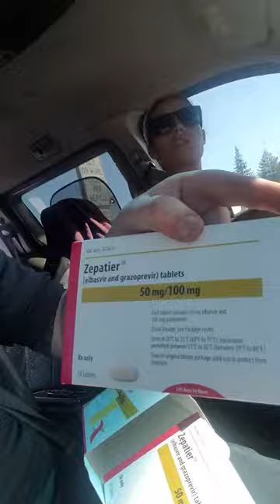Hep c kid cure treatment zepitier video dairy how I feel. Week 5 pick up medication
Hep c kid. Hepatitis treatment week 5 medication pick up. Picked up my next 4 week treatment. You get two two week treatment boxes once every month for 3 months. Ask your questions, share your experiences and let's build a support community